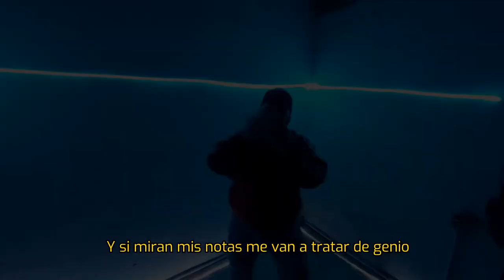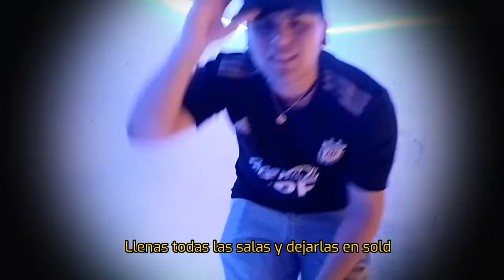Lugger - Dos, tres (Video Oficial)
Gracias por elegir mi Musica🎶💌, Disfruta de lo nuevo🙏🏻💝

| Seguí a Lugger en tu Red Social Favorita |